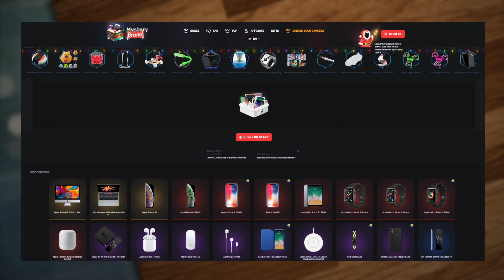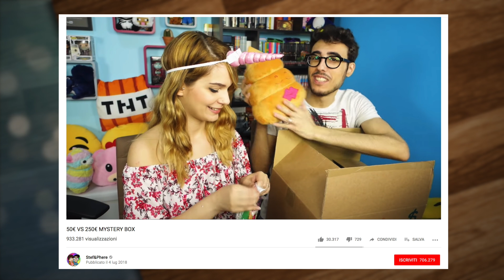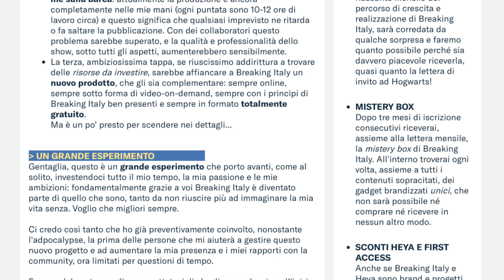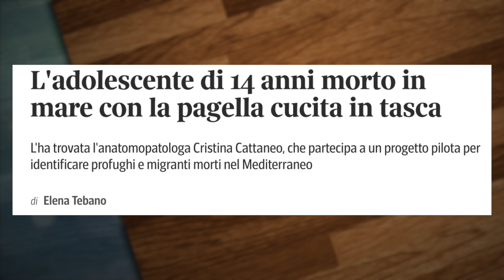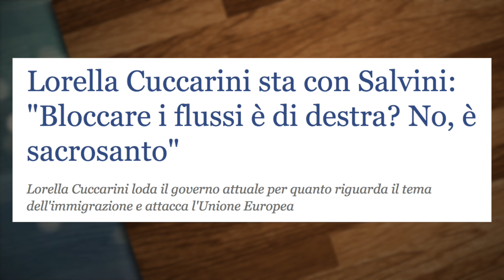Il PROBLEMA delle Mystery Box